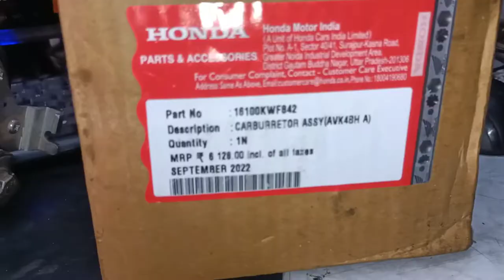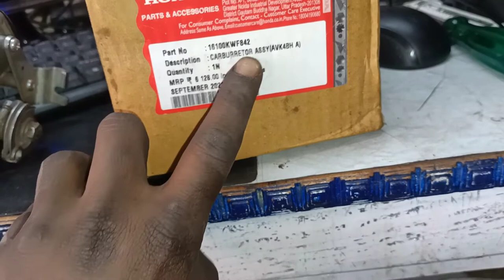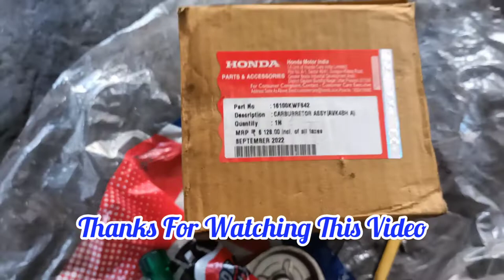Honda CB Unicorn 160 carburettor change ख़राब हुआ कार्बोरेटर होंडा बाइक का